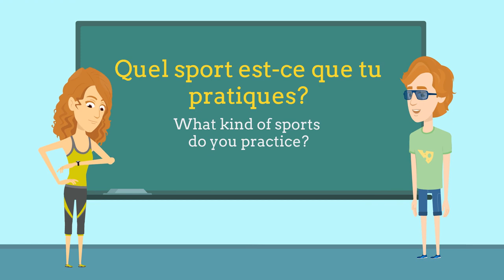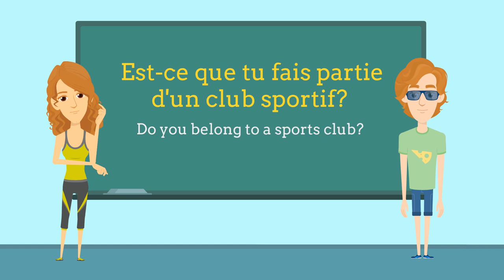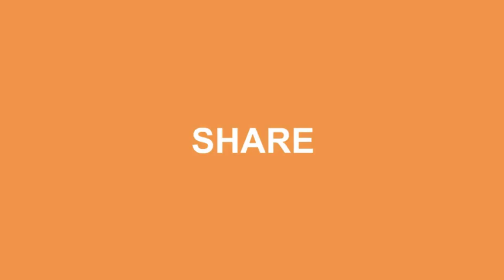Est-ce que tu fais du sport? - Level 2 - French conversation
Learn and practice the French conversation about Do you play sports? (Est-ce que tu fais du sport? )

TIMING:
00:05 Listen to this conversation
01:38 Listen to this conversation (with English and French subtitles)
03:35 Now it's your turn

📗 French conversations Level 1 📗

📗 French conversations Level 2 📗

📗 French conversations Level 3 📗

📗 French conversations Level 4 📗

📗 French conversations Level 5 📗

📗 French conversations Level 6 📗

📗 French conversations Level 7 📗